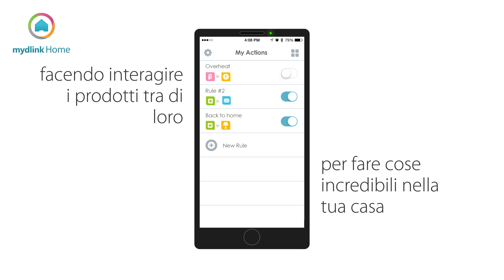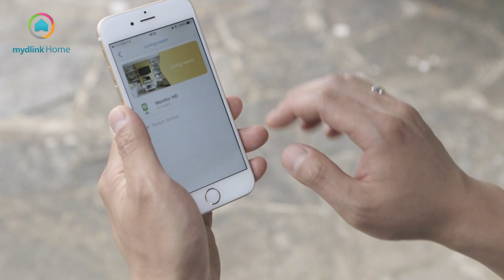mydlink Home: la famiglia si allarga!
Con i nuovi sensori e con l'Hub Z-Wave, la famiglia mydlink Home ti permette di fare sempre più cose!